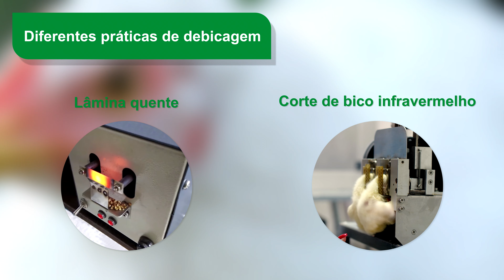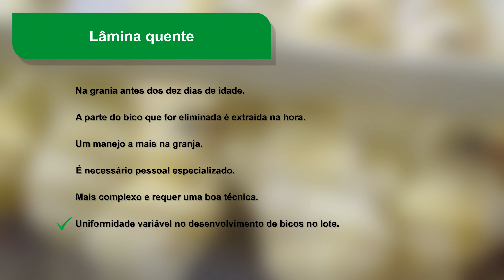O corte de bico em poedeiras pode ser banido em todas as suas formas na Europa, DICAS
O que é o bico e por que é cortado?

Como o bico está em constante crescimento, é importante apará-lo, pois redireciona o
crescimento, bem como arredonda a ponta do bico para que ele não fique tão pontiagudo, de modo
que se houver bicagem posterior, será menos prejudicial do que se a debicagem não fosse
realizada.
As técnicas debicagem têm duas finalidades básicas:

● Evitar desperdício de ração.
● A incidência de bicagem é consequência de diferentes situações.
● Queda de penas ou a bicagem das mesmas é um comportamento normal nas aves, mas há momentos em que isso pode levar à bicagens mais agressivas e até canibalismo.

Diferentes práticas de debicagem

Atualmente podemos encontrar dois sistemas para realizar o corte de bicos no âmbito das normas
vigentes.
Por um lado, existe a forma clássica que é realizada com lâmina quente e, por outro, a tecnologia de raios infravermelhos.
As considerações comuns a ambos os métodos são as seguintes:

● Deve-se manter um comprimento mínimo de 2 mm até as narinas.
● A debicagem só deve ser realizada em animais saudáveis.